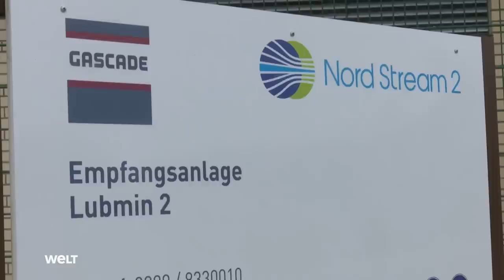WOLFGANG KUBICKI: Putin gefällt das! Vorschlag von FDP-Vize sorgt für Sturm der Entrüstung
FDP-Vize Wolfgang Kubicki ist mit einer Forderung nach Öffnung der Ostseepipeline Nord Stream 2 zur Verbesserung der Gasversorgung in Deutschland auf scharfen Widerspruch gestoßen. Von führenden Liberalen und auch den Koalitionspartnern SPD und Grüne wurde der Vorstoß am Freitag deutlich zurückgewiesen. Auch Bundesfinanzminister und FDP-Chef Christian Lindner ging auf Distanz. Er halte den Vorschlag für «falsch und abwegig», sagte eine Sprecherin seines Ministeriums in Berlin. Die Bundesregierung hatte nach dem russischen Angriff auf die Ukraine die Inbetriebnahme der fertiggebauten Nord-Stream-2-Leitung ausgeschlossen.

Kubicki forderte in einem am Freitag veröffentlichten Bericht: «Wir sollten Nord Stream 2 jetzt schleunigst öffnen, um unsere Gasspeicher für den Winter zu füllen». Er sagte dem Redaktionsnetzwerk Deutschland (RND) weiter, es gebe «keinen vernünftigen Grund, Nord Stream 2 nicht zu öffnen». Wenn Russlands Präsident Wladimir Putin dann doch nicht mehr Gas liefere, habe Deutschland nichts verloren. «Kommt auf diesem Weg mehr Gas bei uns an, vielleicht sogar die komplette vertraglich zugesicherte Menge, wird das helfen, dass Menschen im Winter nicht frieren müssen und unsere Industrie nicht schweren Schaden nimmt», betonte Kubicki. Dafür zu sorgen, sei oberste Pflicht der Bundesregierung.

Aus diesem Grund seien andere Pipelines aus Russland ja nicht gekappt worden, sagte er. «Wenn die Gasspeicher gefüllt sind, können wir Nord Stream 2 ja wieder schließen - und die anderen Pipelines auch, wenn wir unabhängig geworden sind. Aber das sind wir nun mal noch nicht», betonte Kubicki. Auf den Hinweis im Interview, dass Putin dies als großen Erfolg ausschlachten würde, sagte der Bundestagsvizepräsident, alles, was dafür sorge, dass mehr Gas hier ankomme, nütze Deutschland mehr als Putin. «Der größte propagandistische Erfolg für Putin wäre es im Übrigen, wenn uns das Gas ausgeht, während er noch gut an uns verdient hat. Das gilt es zu verhindern.»

Der Gaspreis in Europa setzte unterdessen wieder zu einem Höhenflug an. Nachdem sich der für den europäischen Gashandel richtungsweisende Terminkontrakt TTF an der Energiebörse in Amsterdam in den ersten beiden Augustwochen noch stabil an der Marke von 200 Euro je Megawattstunde gehalten hatte, stieg er im Wochenverlauf kräftig bis auf knapp 251 Euro. Nur in der Zeit nach Kriegsbeginn war der Preis für das in Europa gehandelte Erdgas für kurze Zeit höher und hatte Anfang März einen Spitzenwert über der Marke von 300 Euro erreicht. Als Preistreiber gilt die Reduzierung der Liefermengen. Russland hat die Kapazität der Pipeline Nord Stream 1 auf 20 Prozent gesenkt.

«Russland setzt Energiepolitik als Waffe ein. Die Einigkeit von EU & Nato gegen Putins Krieg darf nicht aufs Spiel gesetzt werden, denn sie dient letztlich auch unserer eigenen Sicherheit», schrieb FDP-Generalsekretär Bijan Djir-Sarai auf Twitter zu der Forderung Kubickis. Vor einem falschen Signal an die europäischen Partner warnte FDP-Fraktionschef Christian Dürr.

«Wer in dieser Situation meint, gegenüber Russland getroffene Sanktionen aufheben zu wollen, der argumentiert zutiefst unlogisch. Es ist genau diese Art der Blauäugigkeit gegenüber Russland, die uns erst in diese prekäre Lage der massiven Energieabhängigkeit von Russland gebracht hat», sagte die Bundesvorsitzende Jungen Liberalen, Franziska Brandmann. Wer in russischen Kriegsverbrechen keinen vernünftigen Grund für Sanktionen sehe, der müsse seinen moralischen Kompass hinterfragen. Kubicki solle die Beschlusslage der FDP respektieren und «energie- und außenpolitische Irrfahrten» den Putin-Verstehern überlassen.

Grünen-Chef Omid Nouripour wies die Forderung Kubickis als sinnlos zurück. Wenn Putin nicht liefere, dann liefere er eben nicht, sagte der Grünen-Co-Vorsitzende in Berlin der Deutschen Presse-Agentur. Nouripour: «Es ist völlig egal, wie viele leere Pipelines da gerade offen sind.» Der außenpolitische Sprecher der SPD, Nils Schmid, sagte t-online: «Einmal mehr übernimmt Herr Kubicki die russische Propaganda und macht sich zum Handlanger Putins.» Das Problem sei nicht, dass Nord Stream 2 nicht in Betrieb ist, sondern es fehle der politische Wille Putins, mehr Gas zu liefern.